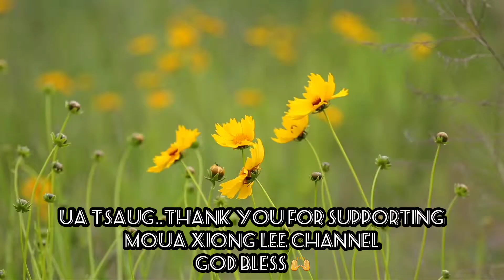Hmong Scary Story - Poj Ntxoog Los Nrog Ntxhw Pw